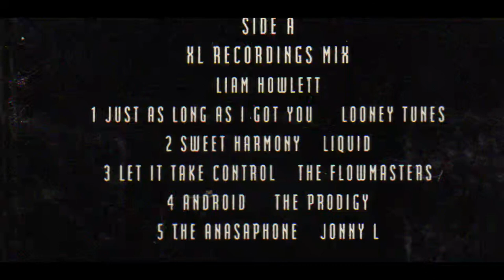DJ Magazine 1993. Cassette. Rare - XL Recordings - Liam Howlett Mastermix. Part 1/3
XL Recordings - DJ Magazine cassette - 1993. Enjoy!
Parts 2 and 3 are from different DJ's.